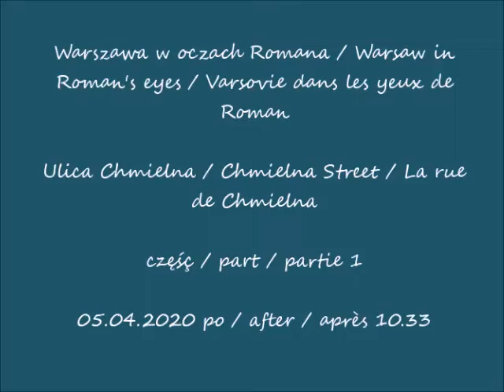2020 04 05 Warszawa Ulica Chmielna cz 1 po 10 33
Ulica Chmielna / Chmielna Street / La rue de Chmielna
część / part / partie 1
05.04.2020 po / after / après 10.33